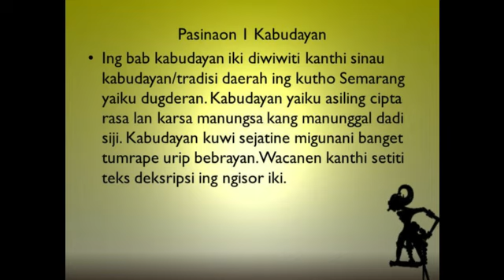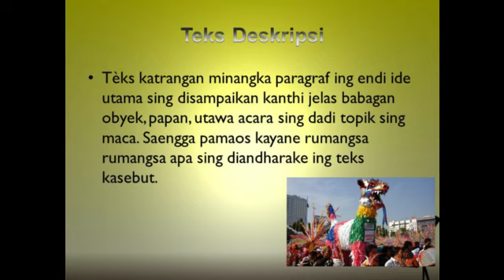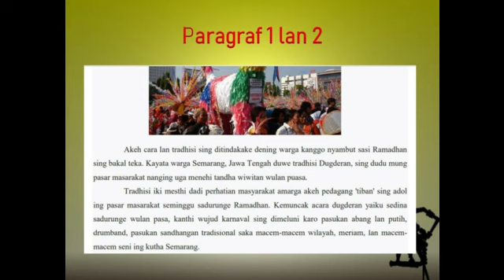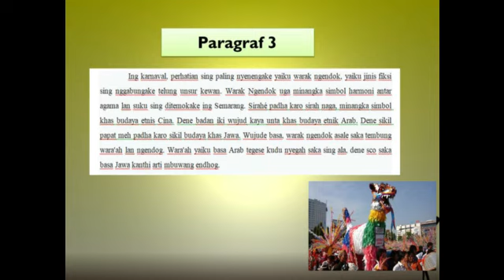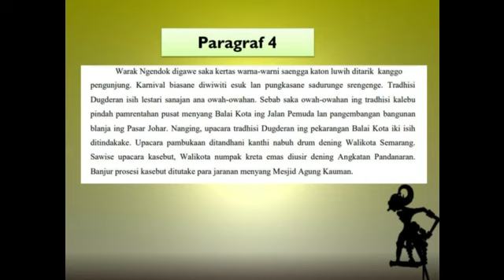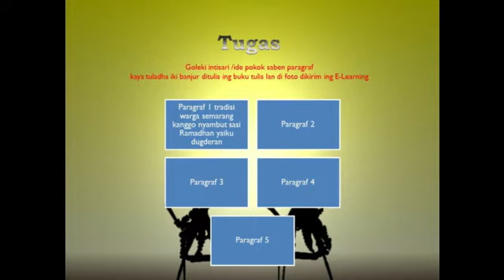Pembahasan pasinaon 1 bab kabudayan (Cover gamelan jawa)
yok bocah-bocah bareng-bareng sinau basa jawa pasinaon 1 bab kabudayan.Mugo bocah-bocah diparingi paham nggih.